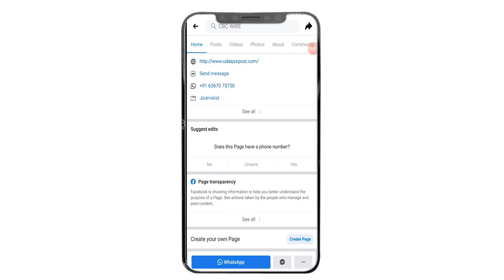Udaipur और Dungarpur में आएगी Bullet Train रफ्तार 300 KM/घंटा। हो जाओ तैयार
Sarees go through in fulfilling many promises, especially government promises, but the hope of those promises is a bit comforting, it makes some good feel, just like it is a promise, even if the bullet train's plan of bullet train was found but convinced of Modi's words It is said that if the bullet train comes, do not agree when you come, do not ask about this. Now in this news, it should be known that the bullet train will pass through Mewar and Vagad i.e. Udaipur Dungarpur, then the matter is unique.

First of all, let us tell you that some sources have come out from some newspapers starting five bullet trains of the country that one of these trains will pass through Dungarpur. The track will be made from Delhi to Ahmedabad in 886 km. The proposed new track will be Rajasthan's first track for the bullet train. The speed of this train will be 300 kilometer per hour. For this, a team of officials of National High-Speed ​​Rail Corporation Limited Delhi (NHSRCL) came to Dungarpur on Friday and met Collector Suresh Ola for a project survey.

NHSRCL's Social Development and Joint Secretary Anil Sharma and Rail Path Survey Deputy General Manager Rao Pradeep Kumar informed the Collector about this. He asked the collector for assistance in collecting data for the 886 km long track from Delhi to Ahmedabad via Jaipur-Udaipur-Dungarpur.